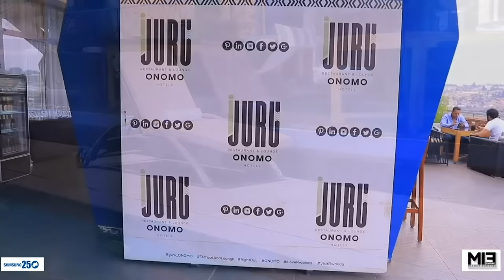INAMA Y’UMUNSI❤️Sinshobora Kuryamana n’umuhungu dukundana nubwo yanguriye phone🙆Claudette Mwiza